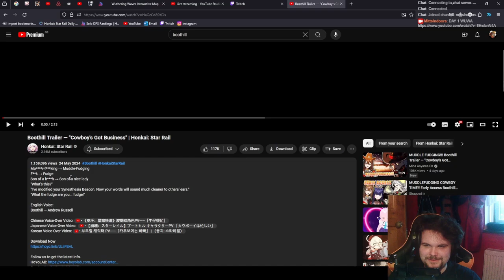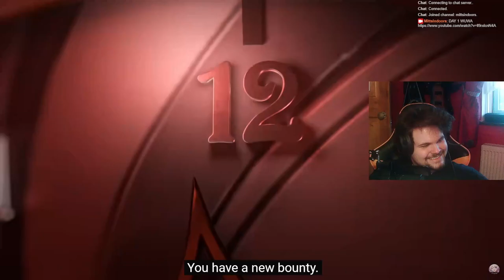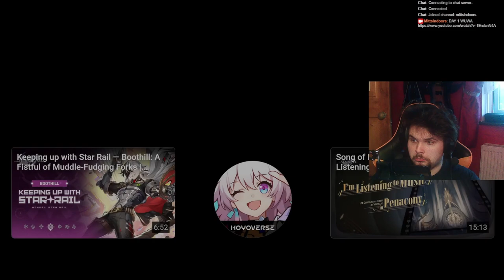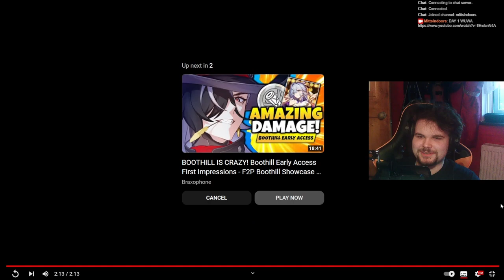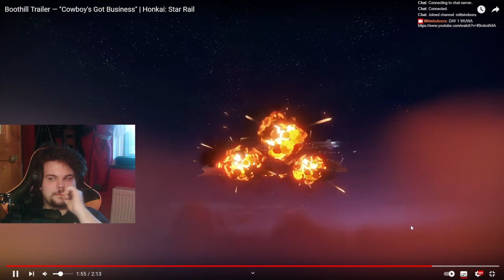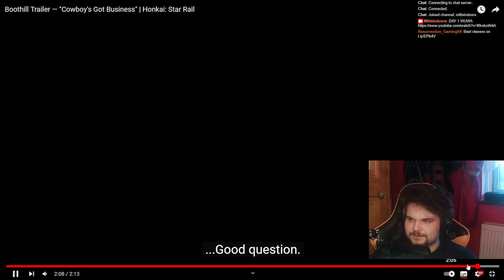He Ain't Playin' Around | Boothill Trailer — "Cowboy's Got Business" | Honkai: Star Rail REACTION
Boothill is HIM.